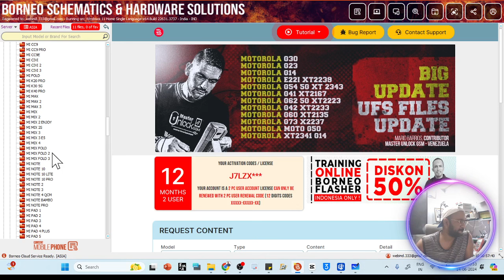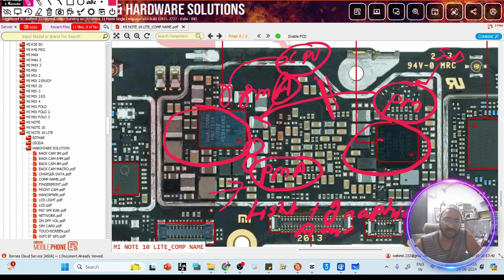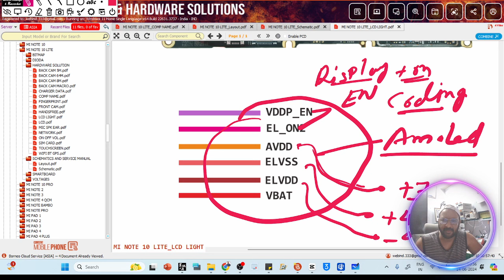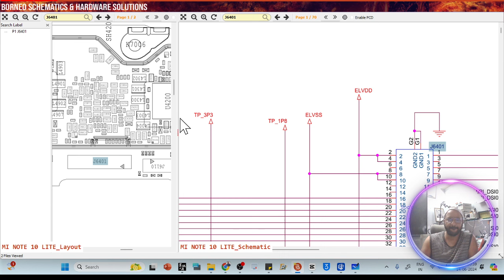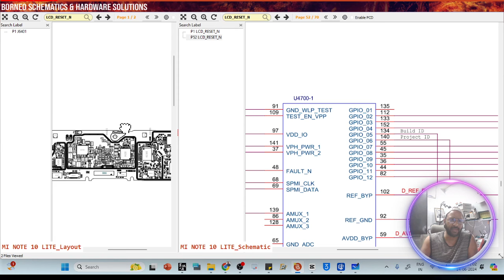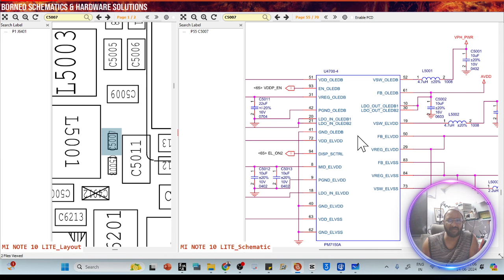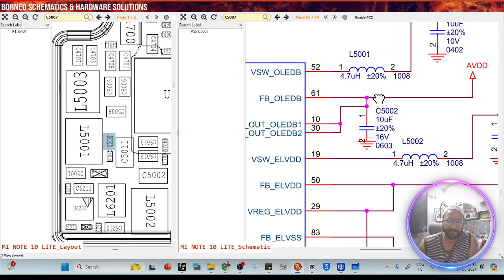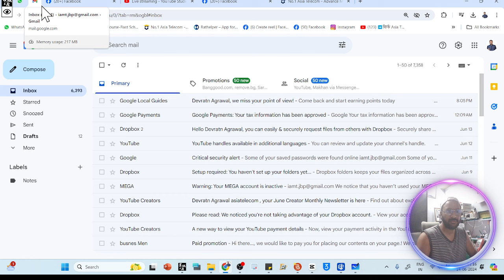(हिंदी मैं) || Samsung / MI / Vivo /Oppo Display , Light repair || Full guide ||सम्पूर्ण गाइड || 5G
101% Guarantee Hand Skill + Chip Circuit Base Experience Institute

✅BUY BOOK
Hardware & Software - single click buy